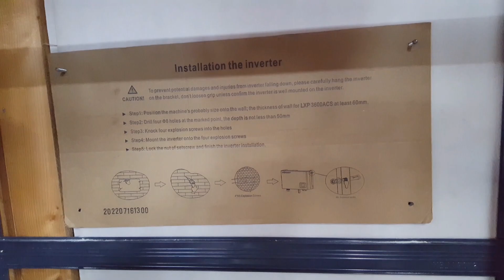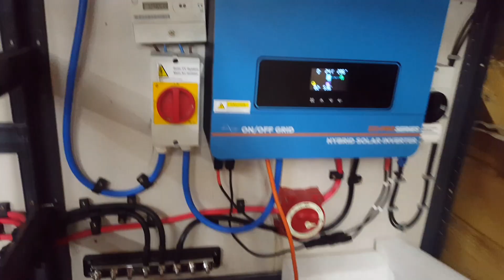My DIY Powerwall. Hanging the LUXPOWER LXP 3600 AC Coupled Inverter.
Another Bullet dodged, it slipped onto the studs like a Glass Slipper.  Sinders will be going to the Ball.
  Next step is extending the CT clamp sensor cabes and running the from the house, through the loft and out to the workshop, switches, crimp battery cables and splice into the house AC circuit.
    Lots to do and guaranteed to have me swearing.